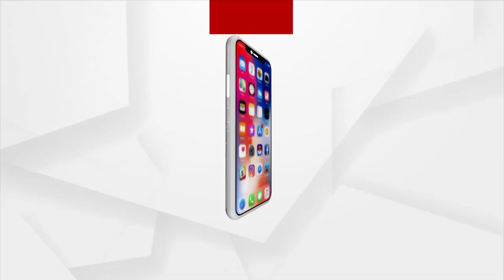ଖରା ବଢ଼ୁଥିବାରୁ ଛୁଟି ବଢିବା ସମ୍ଭାବନା!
ଗ୍ରୀଷ୍ମ ପ୍ରବାହ ବଢୁଛି, କଲେଜ ଛୁଟି ବଢାଯାଇପାରେ କହିଛନ୍ତି ଉଚ୍ଚଶିକ୍ଷା ମନ୍ତ୍ରୀ ଅରୁଣ ସାହୁ ।